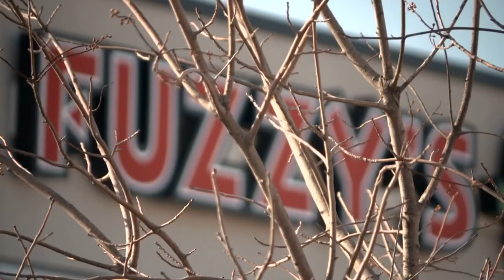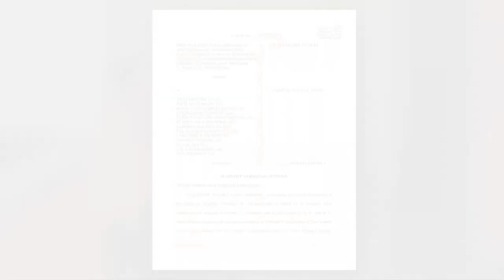Fuzzy's Taco Shop faces lawsuit in drunk driving crash that killed officer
Dylan Molina was convicted in the death of Officer Alex Cervantes. Now Fuzzy's is facing a lawsuit for allegedly overserving him.